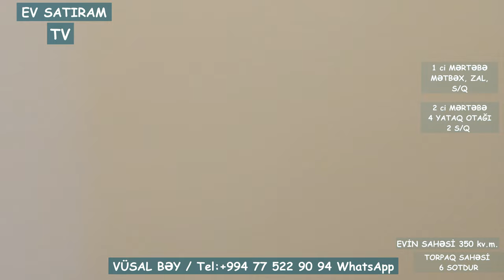NOVXANIDA HƏYƏT EVİ SATILIR /Недвижимость в Баку / EV SATIRAM TV/ bag evleri /ev satışı /emlak az